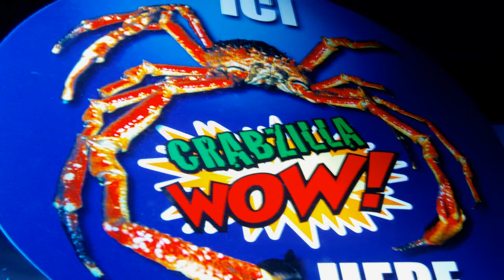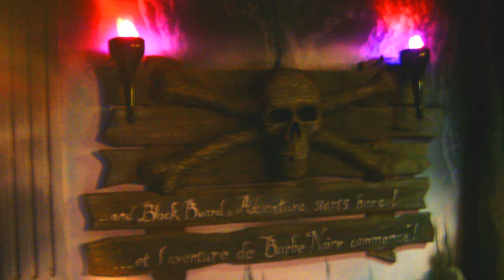Meet Nemo @ Sealife Val d´Europe 2011 HD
Ein kleiner Streifzug durch die Unterwasserwelt.
Schöne Alternative zu Disneyland. Sehr interessant für Kids und Erwachsene.
Danke fürs ansehen und bewerten.